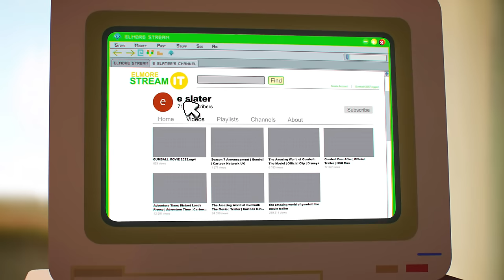GUMBALL MOVIE 2023.mp4